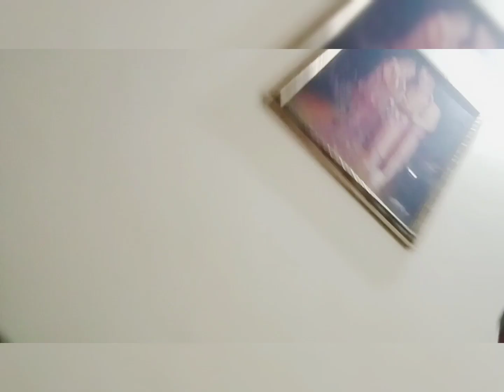15 November vlog..😍😍